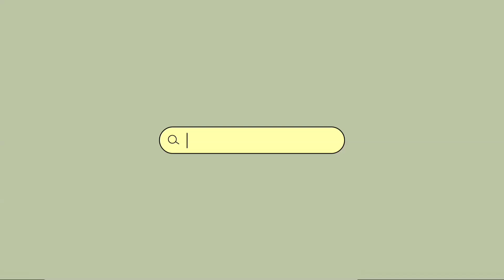Places to eat when you go to downtown NASHVILLE as a traveling Technician. Hellotech opportunities!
@ABCNews @CoComelon @wsoficialll7804 @TheInfographicsShow Super Smash Bros. Ultimate - Topic @sportsustoday6352 NBA Regular Season @ujunggentengupdate8552 @SVRMUSC @ujunggentengupdate8552 @JinaHyde2BH @Hellotech @MsEdclecio @ededdneddy3011 @RDCworld1 @rmmmodifikasi @YaksklYemekler @DGewel @arielkang100 @You DaVid @Vox